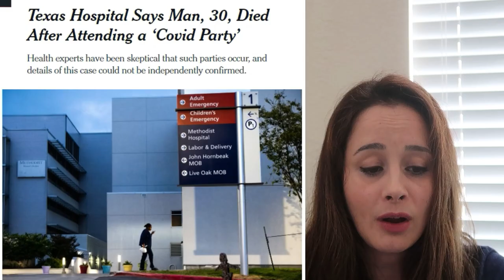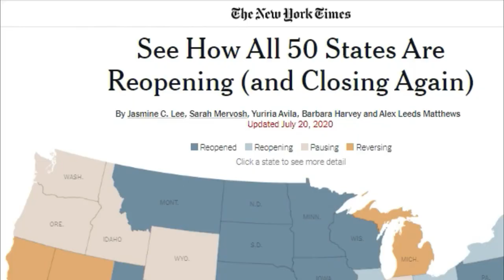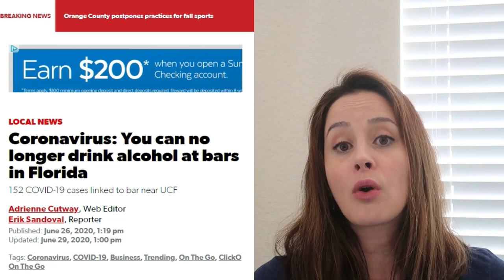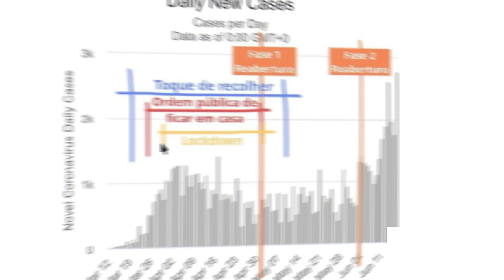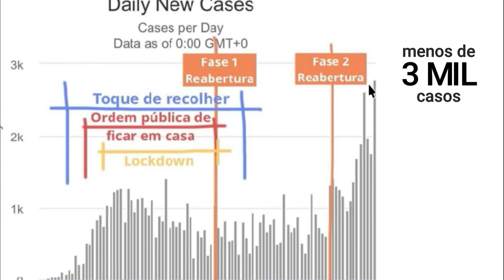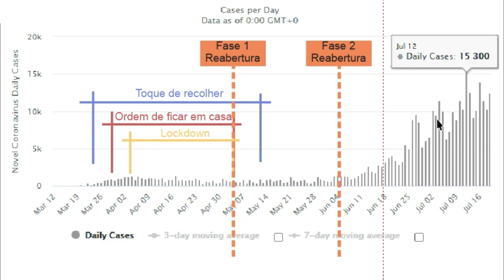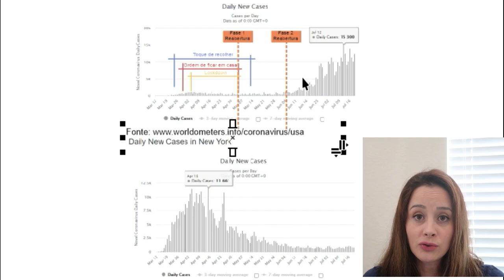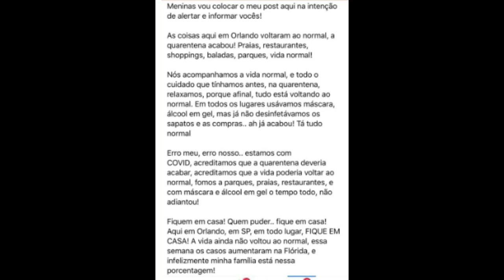É verdade?! CORONAVÍRUS NA FLÓRIDA - EUA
Como está a situação do coronavírus na Flórida - EUA? Nesse vídeo fiz um resumo das notícias que tenho lido nesses meses em quarentena aqui nos Estados Unidos, durante a pandemia de COVID.